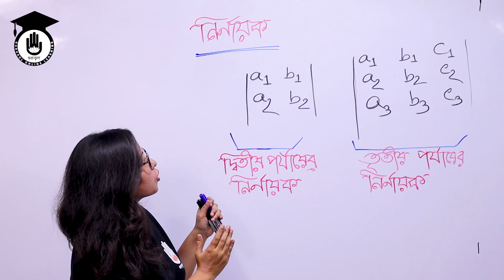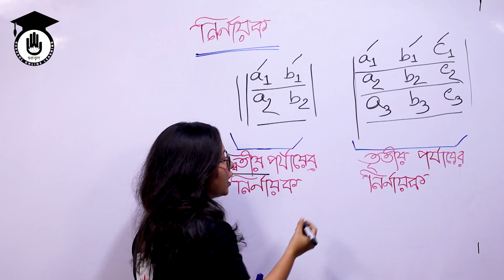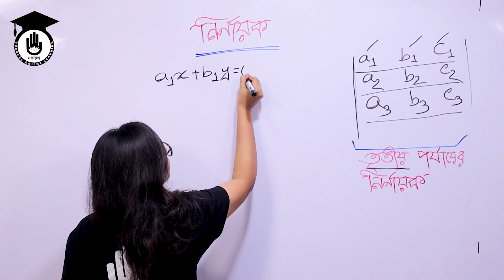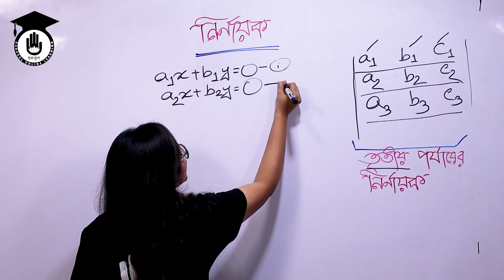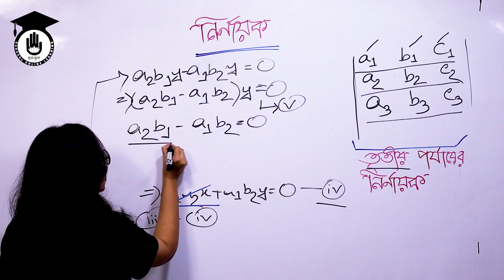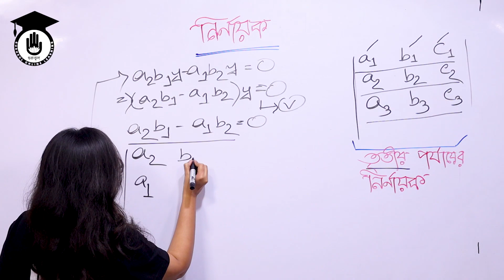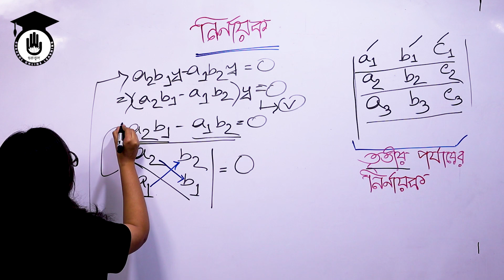নির্ণায়কের পর্যায় - পলিটেকনিক ম্যাথমেটিক্স - ২. | গুরুকুল গণিত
কোর্স: ম্যাথমেটিক্স - ২
কোর্স কোড: ৬৫৯২১
অধ্যায় এক

আজকের ক্লাসের আলোচনার বিষয় "নির্ণায়কের পর্যায়"। নির্ণায়ক (Determinants) গণিত এর খুব গুরুত্বপূর্ণ একটি বিষয়। নির্ণায়ক (Determinants) হল এক বিশেষ ধরনের ফাংশন যা একটি বাস্তব সংখ্যাকে একটি বর্গ ম্যাট্রিক্সের (Square Matrix) সাথে সম্পর্কিত করে। এটি পলিটেকনিক এর ম্যাথমেটিক্স - ২ নামক সাবজেক্টের অংশ যার কোর্স কোড ৬৫৯২১।  এটি পলিটেকনিক এর ম্যাথমেটিক্স - ২ এর ১ম অধ্যায়ের পাঠ।

নির্ণায়কের পর্যায় নিয়ে আলোচনা করেছেন নহলী নাফিসা খান।